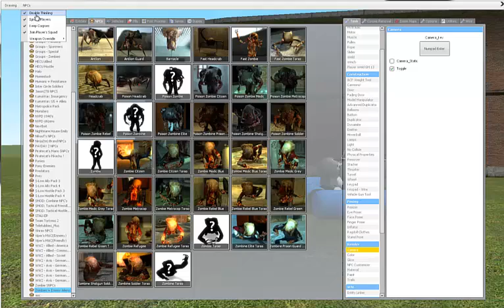GMOD NPC PAC 3 Test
This was originally on one of my Google+ accounts (called Samson Master) which I forgot the password to. I was now able to add annotations.